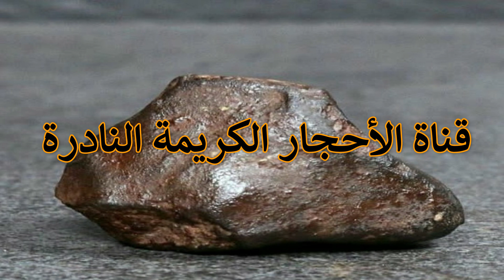النيازك_التي_سقطت_على_الارض إنتبه لها 🔥💯